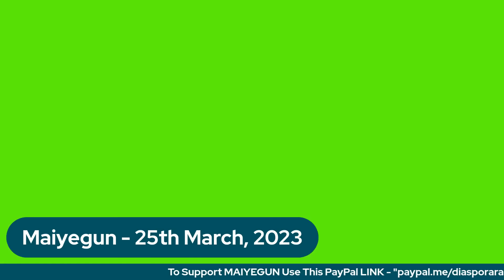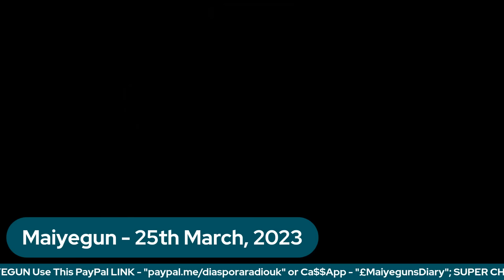Nigeria Judiciary Is On Trial As Tinubu Denies Meeting Chief Justice In London, Cries For Help - 3